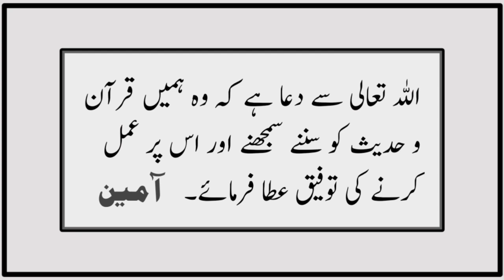Sahih Muslim Hadees No 394 INT 155 | Iman| Hadees Sharif | Tum Kese Ho Ge Jab Esa Ibne Maryam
It is narrated on the authority of Abu Huraira that the Messenger of Allah ( ‌صلی ‌اللہ ‌علیہ ‌وسلم ‌ ) observed:
What would you do when the son of Mary would descend amongst you and would lead you as one amongst you? Ibn Abi Dhi'b on the authority of Abu Huraira narrated: Your leader amongst you. Ibn Abi Dhi'b said: Do you know what the words:   He would lead as one amongst you   mean? I said: Explain these to me. He said: He would lead you according to the Book of your: Lord (hallowed be He and most exalted) and the Sunnah of your Apostle ( ‌صلی ‌اللہ ‌علیہ ‌وسلم ‌ ).